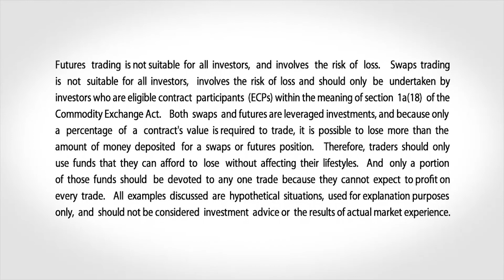February 27 Energy Commentary: Bob Iaccino